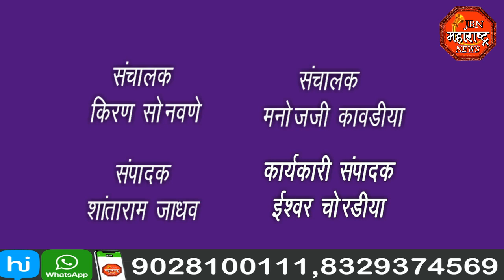jbn maharashtra news jalgaon